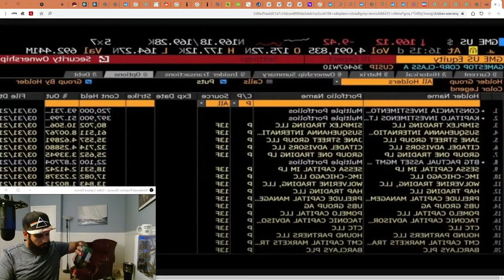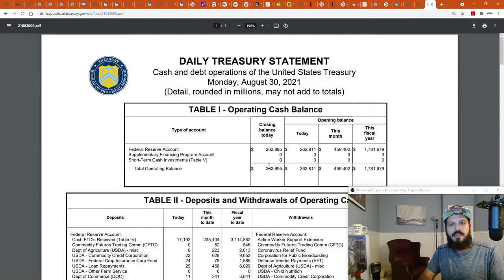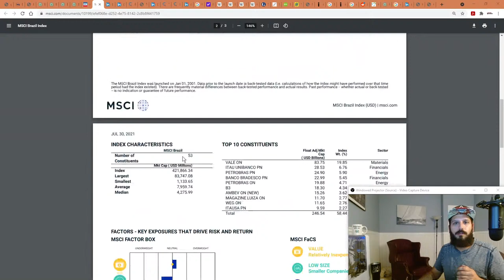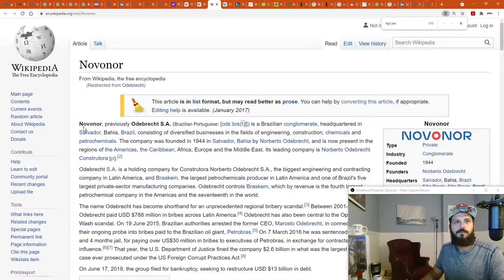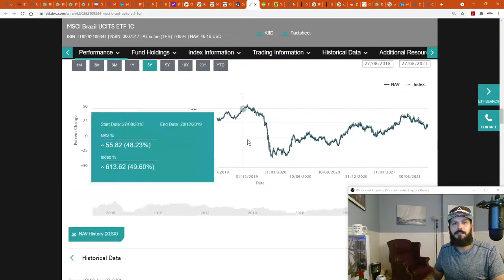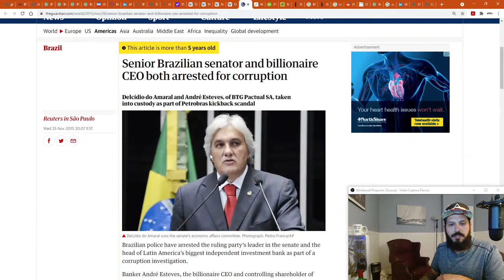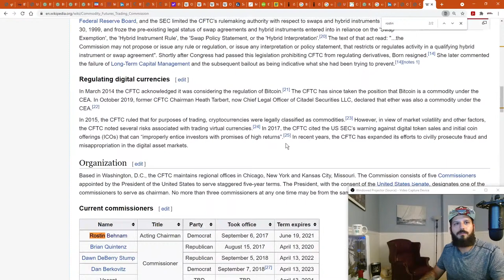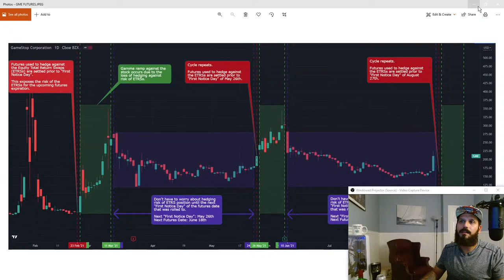🔥BTG Pactual involved in Senator bribes? GME AMC connections.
GME AMC🔥PROOF OF SYNTHETIC SHARES & 🚨HEDGE FUNDS BRIBING SENATORS🚨 IN BRAZIL SHORTING STOCKS! SYNTHETIC SHARES PROOF! 100S OF TIMES THE FLOAT ON THESE ETF'S / BDR'S ALONE! MOTHER OF ALL SHORT SQUEEZES IS UPON US RIGHT NOW!
MOASS IMMINENT !

AMC 513 MILLION Brazilian Shares ➡️ 100% SYNTHETIC FAKES💎 CitiBank has to repay every 💲 to B3 Brazil

CITIBANK HAS TO MAINTAIN ALL OF THESE SHARES BY LAW, YET THEY ONLY HAVE 61,548 AMC SHARES TOTAL. EVEN IF THEY HOLD THEM OFFSHORE, THIS STILL = DOUBLE THE FLOAT WHEN RETAIL AND OTHER INSTITUTIONAL OWNERSHIP ARE TAKEN INTO ACCOUNT = GUARANTEED SYNTHETICS TO THE TUNE OF DOUBLE THE ENTIRE FLOAT.

BDRs - Brazilian Depositary Receipts

Underlying assets
The shares of the foreign company (BDR’s underlying assets) are blocked abroad in the account of the program’s custodian institution.

These shares must be from companies based in countries whose regulators have signed a cooperation agreement with CVM or that are signatory to the IOSCO (International Organization of Securities Commissions) multilateral memorandum of understanding!!!

CREDIT TO HangLooseCreations @ for sharing the Brazilian government's HANDBOOK about BDRs & basically all the necessary information about them. With this, it is CONFIRMED that you MUST have the underlying stock that the BDRs represent in Brazil being held in a "Custodial Bank". Without this, there is NO WAY you can sell BDRs with "phantom shares".

FOR THE REDDIT DUE DILIGENCE ON BDR'S IN CONJUNCTION WITH THE REDDIT & DD APES;

CREDIT TO @YOUTUBE JIMMY P 4 AMC - FOR THE EMAIL AND PHONE CALL TO AMC AND FIDELITY;

Supreme Court BANS EVICTION MORATORIUM: Real Estate & Homeless Crisis, Stock Market Crash, AMC & GME, MOASS MOTHER OF ALL SHORT SQUEEZES

Banks Owe $ 189 TRILLION IN UNREALIZED LOSSES IN DERIVATIVES ALONE NOT INCLUDING Naked Shorts, Synthetic Shares, FTD's & MORE! CBO Admits, inflation and GDP to "surpass its maximum sustainable...

* This is correction to the title as it should say "Dark Pool Use By Top 4 BANK NOW 61.8 %" for full transparency, but can't edit *

The CBO estimates from 2011 would be heaven compared to the reality we're facing... continued:

My (BOSS BLUNTS) Most recent Reddit DD on the stock market, Mother of All Short Squeezes, AMC, GME, Bank Derivative Liabilities, Economy, Business, Futures, Real Estate & More:

Stock Market, AMC & GME, Real Estate, Economy, Business, MOASS, Mother of all short squeezes.

Business owner, entrepreneur, investor; Macroeconomics = Tendies